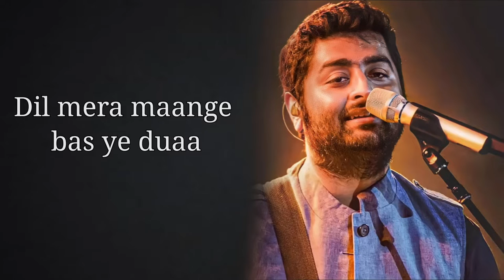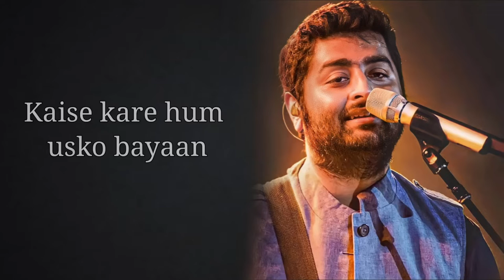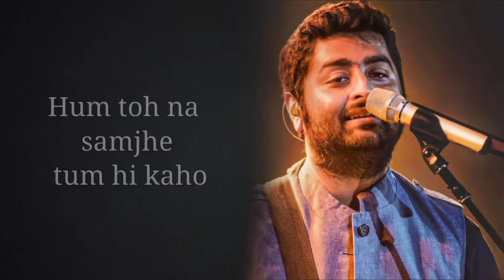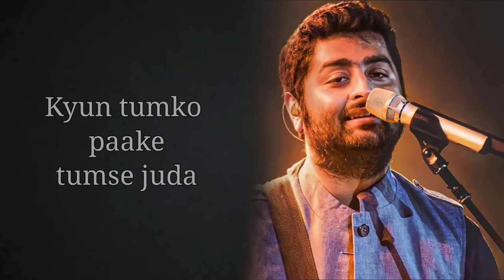Baatein Ye Kabhi Na (Lyrics) | Khamoshiyan | Arijit Singh | Sayeed Q, Jeet G | SS Mix Lyrics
Arijit Singh’s Baatein Ye Kabhi Na Tu Bhoolna Lyrics from Khamoshiyan: A beautiful love song from Vishesh Films’ movie starring Ali Fazal, Sapna Pabbi and Gurmeet Choudhary.

Baatein Ye Kabhi Na Details:
Singer: Arijit Singh
Album: Khamoshiyan
Lyricist: Sayeed Quadri
Language: Hindi
Female Version Sung: Palak Muchhal
Music Label: Sony Music India

Song Related Search🔍

baatein ye kabhi na
baatein ye kabhi na arijit singh
baatein ye kabhi na lyrics
Baatein ye kabhi na song lyrics
arijit singh
baatein ye kabhi na arijit singh khamoshiyan

        Song Lyrics:
Baatein ye kabhi na tu bhoolna
Koi tere khatir hai jee raha
Jaaye tu kahin, bhi ye sochna
Tu jahaan jaaye mehfooz ho
Dil mera maange bas ye duaa

Humdard hai, humdum bhi hai
Tu saath hai toh zindagi
Tu jo kabhi door rahe
Ye humse ho jaaye ajnabi
Tujhse mohabbat karte hain jo
Kaise kare hum usko bayaan

Koi tere khatir hai jee rahaa

Jaagi bhi hai royi bhi hai
Aankhein ye raaton mein mere
Kyun har ghadi milke tujhe
Lagti rahe bas teri kami
Hum toh na samjhe tum hi kaho
Kyun tumko paake tumse juda